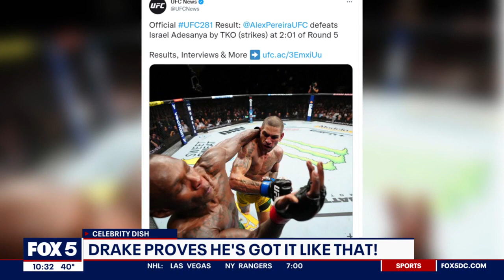Drake partied in a $75,000-a-night hotel suite | FOX 5 DC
Champagne Papi rented out a NYC hotel to entertain his entourage.